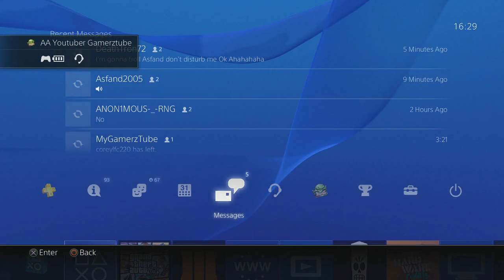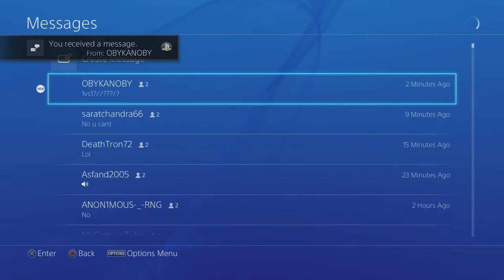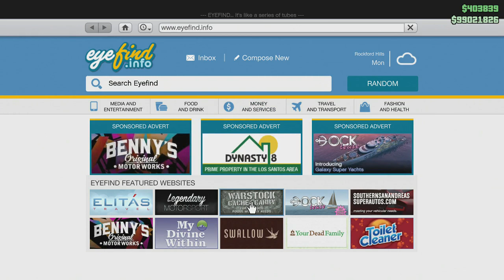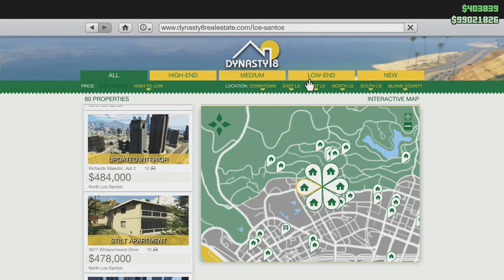GTA 5 Online "DELETING 400 Rank Player" TROLLE All Legit-Mad Guy on GTA 5 DELETE YEARS OF HARDWORK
THANK YOU GUYZ FOR WATCHING MY VIDEO LOVE YOU ALL PEACE ✌👌👍
THIS DUDE HELP ME TO GIVE HIM A MODDED ACCOUNT AFTER THE TROLL [BUY ACCOUNTS FROM HIM]
►Partner with Freedom! - Be free.

-GamerzTube